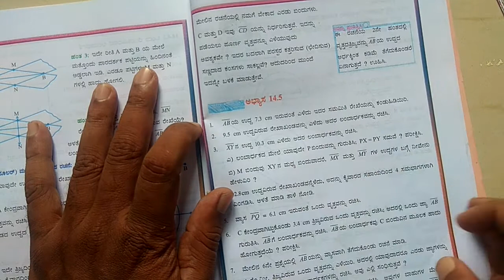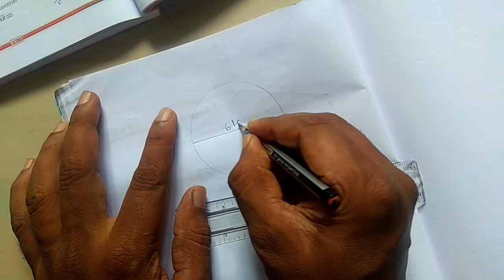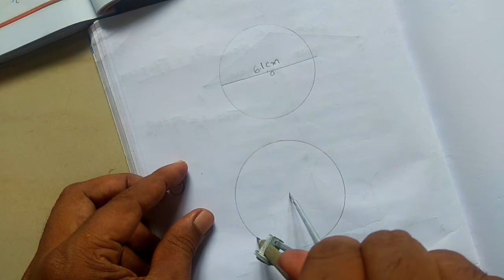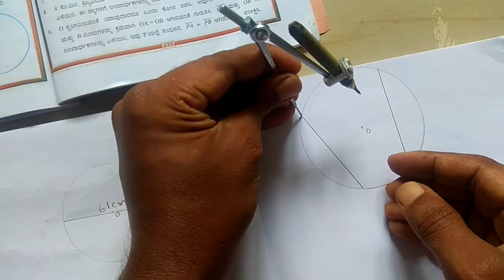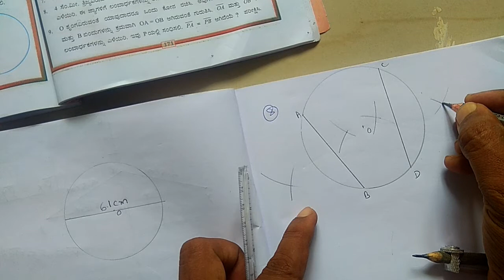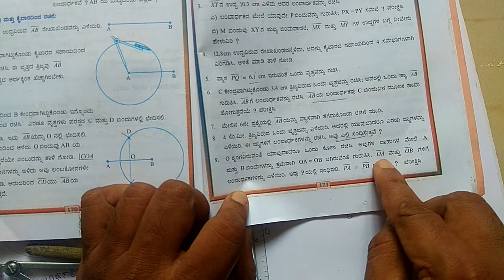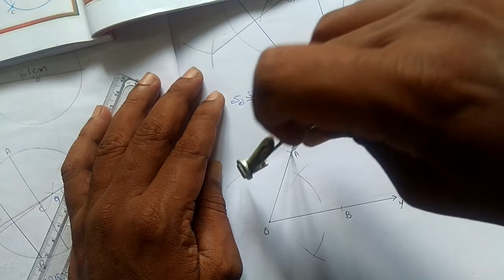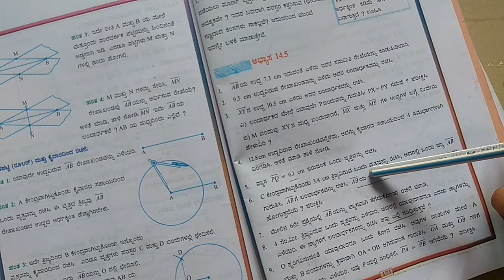6th maths chapter 14 exercise 14.5,practical geometry in Kannada ಪ್ರಾಯೋಗಿಕ ರೇಖಾಗಣಿತ, class 6 ncert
Buy redmi Mobile at lowest price on Amazon, ಅಮೇಜಾನ್ ನಲ್ಲಿ ಕಡಿಮೆ ಬೆಲೆಯಲ್ಲಿ redmi ಮೊಬೈಲ್ ಖರೀದಿಸಿ. Buy redmi Mobile at lowest price on Amazon, ಅಮೇಜಾನ್ ನಲ್ಲಿ ಕಡಿಮೆ ಬೆಲೆಯಲ್ಲಿ redmi ಮೊಬೈಲ್ ಖರೀದಿಸಿ. ವಿವಿಧ ತರಗತಿಗಳ rainbow ಉತ್ತರಗಳ ಲಿಂಕ್